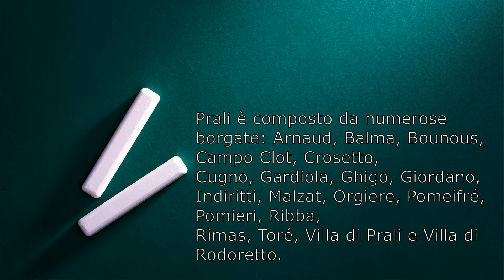Trekking Passeggiando tra le borgate GHIGO di PRALI Borgata Orgirre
Per chi ama  le passeggiate in montagna
tra fiori colori
PRALI Borgata Orgire
Passeggiare è una
attività fisica  che fa bene alla salute
Trekking. il modo migliore per godersi la  Natura
staccando completamente la spina dal tran-tran della vita di tutti i giorni.
Un viaggio alla scoperta della Natura attraverso l'occhio della mia  GoPro Hero 8 Black